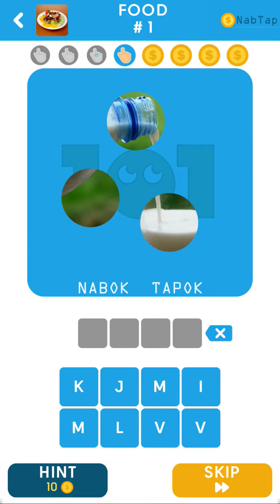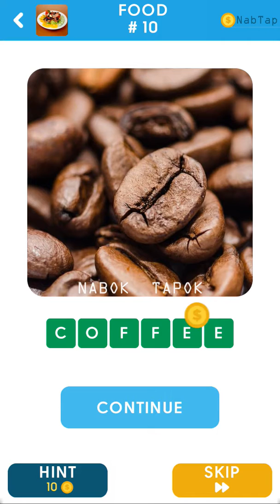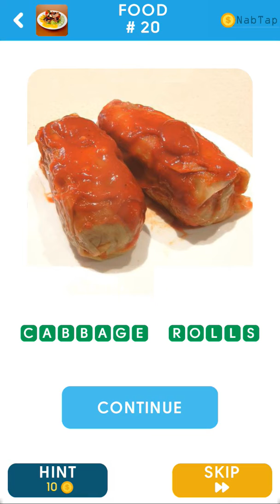101 Pics - Food Levels 1-20 answers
Can't you guess what's on the picture on the pack Food in the game 101 Pics: Photo Quiz?